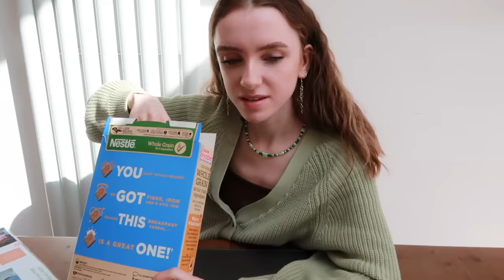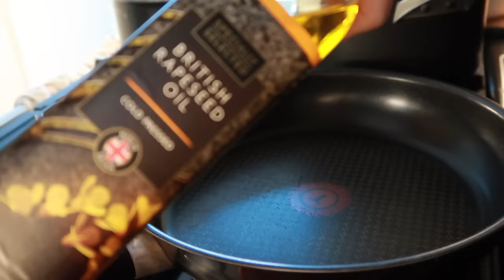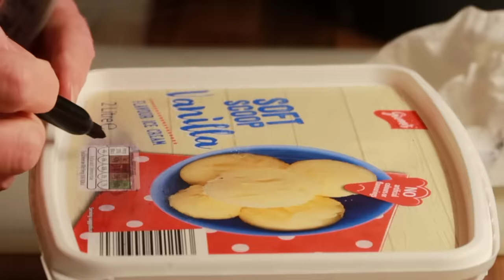UNKNOWN CALORIE CHALLENGE! anorexia recovery - stopping calorie counting *cold turkey*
depop: @shoplittlerose
recovery insta: @rorecovering